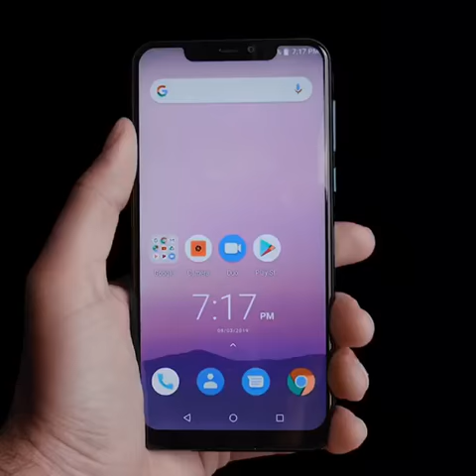Figgers F3 Trailer: First 5G Smartphone In America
Meet the Figgers F3, America's first 5G smartphone. Change is Coming. All credits to Figgers Wireless.